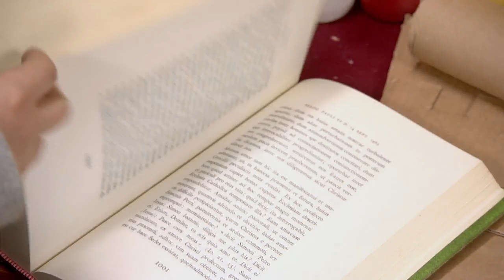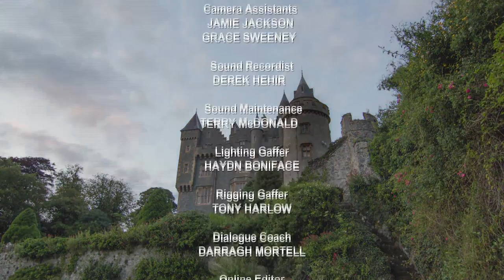Treasure Hunt - Dani's Castle FULL EPISODE | Series 1, Episode 6 on ZeeKay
Jimmy finds ancient clues to hidden treasure in the castle and the gang search high and low only to discover something completely unexpected.

As their hunt takes them to every nook and cranny of the castle. Gabe refuses to join them. Why is he trying to throw them off the trail? And what kind of surprise lies in wait at the end?